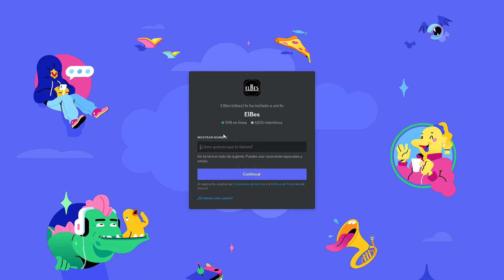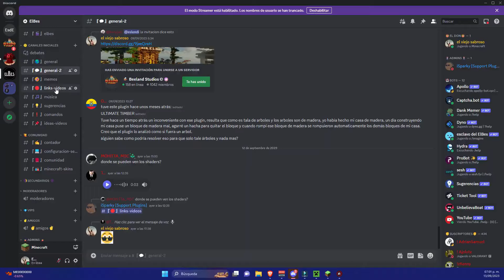LOS MEJORES SHADERS DE BAJOS RECURSOS PARA MINECRAFT 2024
los mejores shaders de bajos recursos para Minecraft! Transforma tu mundo en un lugar deslumbrante sin sacrificar el rendimiento de tu PC. Te mostraremos una selección de shaders que harán que tu juego luzca espectacular sin requerir una máquina potente.

Shaders:
00:00 inicio
00:34 Mi configuración de minecraft
00:56 donde descargar los shaders
01:22 Rendimiento sin shaders
01:52 (1) Vanilla plus
02:56 (2)Chocapic13 beta 5.12 Low
03:50 (3)Chocapic13 V7.1 Low
04:42 (4)Chocapic13 V7.1.1 Lite
05:29 (5)Builders_QOL_Shaders_V2.9.0
06:33 (6)Sildur's+Enhanced+Default+v1.15
07:28 (7)Chocapic13_V7.1.1_Toaster_Edition
08:14 (8)builders modded shaders
09:01 (9)Sildurs basic shaders
09:48 Final